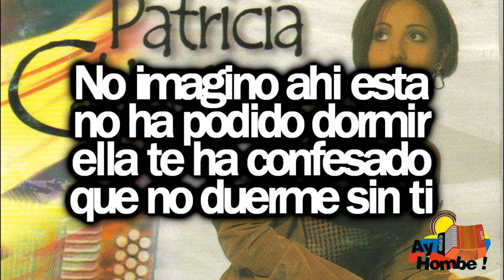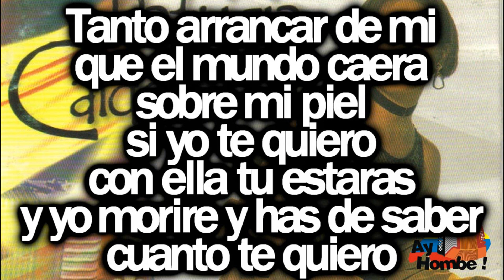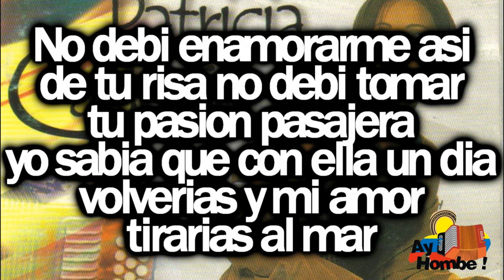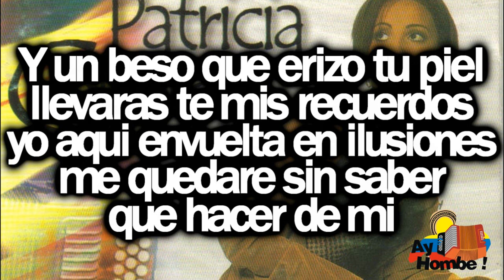Nuestro secreto- Patty Calderon (Karaoke ) Ay Hombe!!!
Titulo: Nuestro secreto
Voz: Patty Calderon
Acordeon: Marcos Jimenez
Compositor: "Tico" Mercado
Ritmo: Paseo
Album: Dejate amar
Año: 1999

Letra:

Me lastima que dejes
mi camino sin ti
aun sabiendo que tu eres
lo mejor para mi

Pero dices que hay alguien
que te espera en silencio
ya sabia que su vida
es tu mundo y tu cielo

No imagino ahi esta
no ha podido dormir
ella te ha confesado
que no duerme sin ti

Esta noche conmigo
sera nuestro secreto
secreto que me hiere
porque te estoy queriendo

Cada abrazo ve llegar el fin
un te quiero dice que hay dolor
tu no sientes el tormento mio
si te llevaras todo con tu adios

No debi enamorarme asi
de tu risa no debi tomar
tu pasion pasajera
yo sabia que con ella un dia
volverias y mi amor
tirarias al mar

Y un beso que erizo tu piel
llevaras te mis recuerdos
yo aqui envuelta entre ilusiones
me quedare sin saber
que hacer de mi

Si eres agua que
inundaste mi vida
con pasiones que se
vuelven mi oscuro infierno

Tanto arrancar de mi
que el mundo caera
sobre mi piel
si yo te quiero
con ella tu estaras
y yo morire y has de saber
cuanto te quiero

Un suspiro en la aurora
se aproxima ya ves
las tinieblas se iran
con los rayos del sol

Ya puedes ver mi llanto
y hay luz en el silencio
ya no habra despedidas
con un pronto regreso

Ya no se si sufririas con el
ya una vez el te causo dolor
solo se del sufrimiento mio

tu pasion pasajera
tirarias al mar

sobre mi piel
si yo te quiero (Bis)

cuanto te quiero

HD
Clasicos
Grandes Exitos
Festival Vallenato
Paseos Romantico
Colombias
Colombianas
Chidas
Vallenato con Letra
Completo